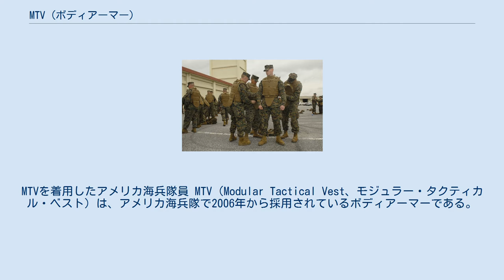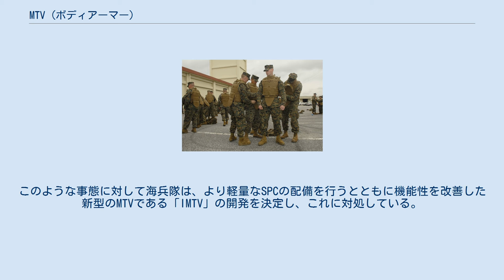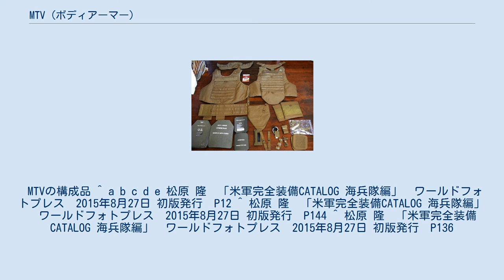MTV (ボディアーマー)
MTVを着用したアメリカ海兵隊員 MTV（Modular Tactical Vest、モジュラー・タクティカル・ベスト）は、アメリカ海兵隊で2006年から採用されているボディアーマーである。
 インターセプターボディアーマー（IBA）の後継として開発され、防御力の向上やクイックリリースシステム（後述）の採用などを特徴としている。
 アメリカ海兵隊では、アメリカ同時多発テロ事件以降のアフガニスタン戦争やイラク戦争のような対テロ戦争の戦訓から、IBAよりも防御力と機能性の高いボディアーマーの開発に着手した。
結果、約20社の競合企業の中からデザインを担当するTAG社、製造を担当するPPI社の2社が選定され、2006年にMTVとして採用された。
 大きな期待を受けて採用されたMTVであったが、現場の兵士からの評判は極めて悪く、「重すぎて非実用的で機動性に欠ける」、「熱が篭り暑すぎる」、「プルオーバー型で着用時に顔や耳を傷つける」などの苦情が支給と同時に発生した。
それを受けた海兵隊は2008年にMTVの調達を中止する決定を下し、わずか2年でMTVの調達は中止されることとなった。
このような事態に対して海兵隊は、より軽量なSPCの配備を行うとともに機能性を改善した新型のMTVである「IMTV」の開発を決定し、これに対処している。
 MTVの構成品 ^ a b c d e 松原 隆　「米軍完全装備CATALOG 海兵隊編」　ワールドフォトプレス　2015年8月27日 初版発行　P12 ^ 松原 隆　「米軍完全装備CATALOG 海兵隊編」　ワールドフォトプレス　2015年8月27日 初版発行　P144 ^ 松原 隆　「米軍完全装備CATALOG 海兵隊編」　ワールドフォトプレス　2015年8月27日 初版発行　P136